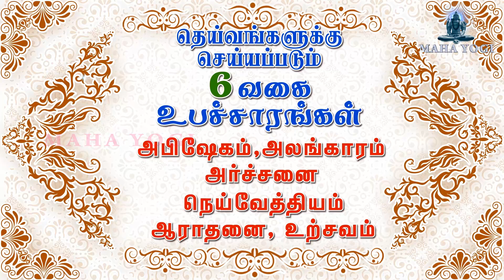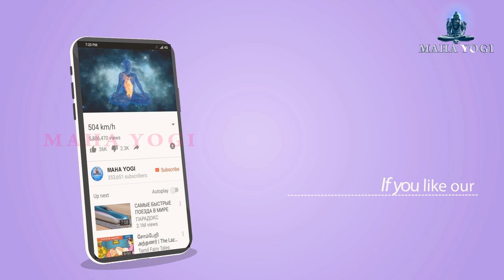தெய்வங்களுக்கு செய்யும் 6 உபச்சாரங்கள்-அபிஷேகம், அலங்காரம், அர்ச்சனை, நெய்வேத்தியம், ஆராதனை, உற்சவம்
தெய்வங்களுக்கு செய்யப்படும் 6 வகையான உபச்சாரங்கள்

அபிஷேகம்,
அலங்காரம்,
அர்ச்சனை,
நெய்வேத்தியம்,
ஆராதனை,
உற்சவம்
- விளக்கங்கள்